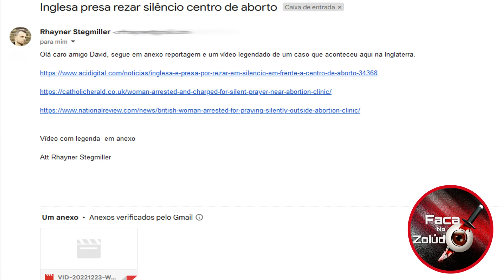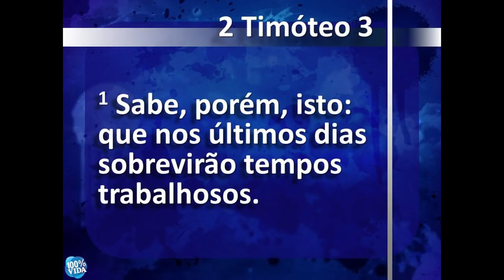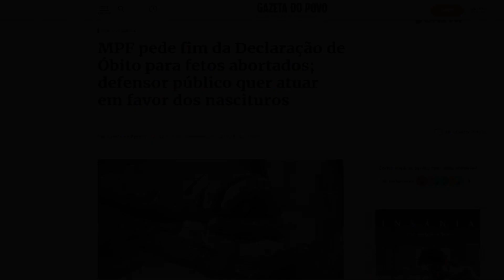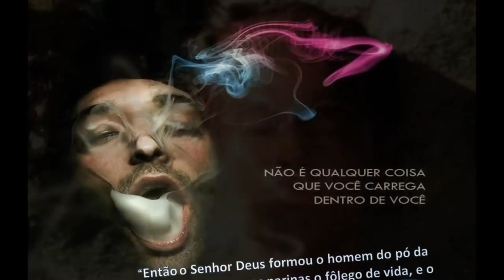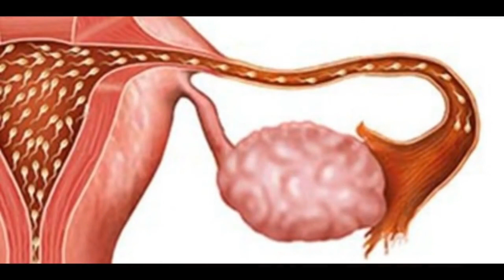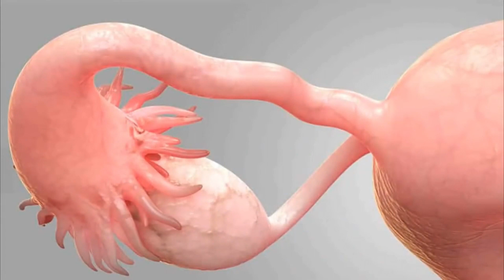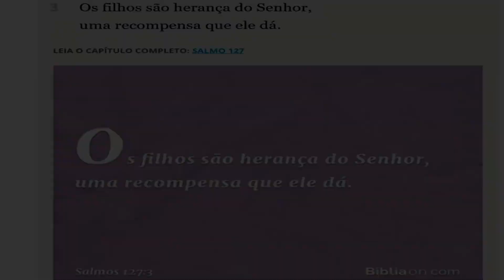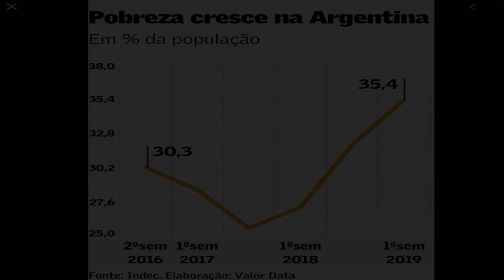A lei do cão! Mulher é presa por rezar em silencio! Tempos trabalhosos começou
Inglesa é presa por rezar em silêncio e o porque disso vai surpreender vc e prova que esses são os tempos trabalhosos